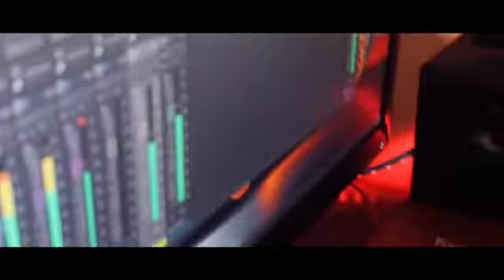Si te vas💥 -Preview💪 (jd the producer)